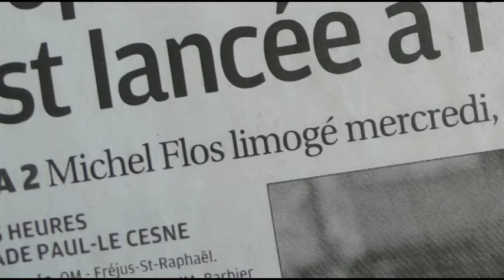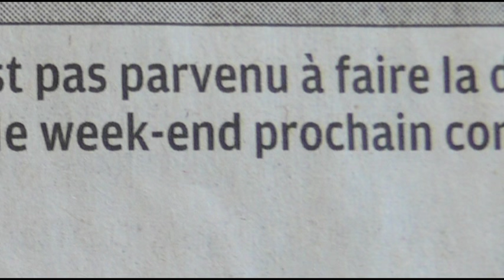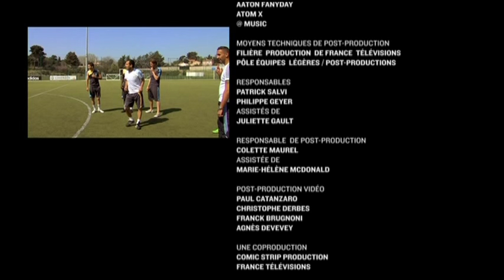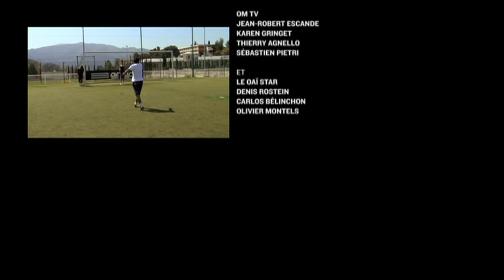Sur les traces des minots de l'OM - Ep 4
Marseille fait figure d’exception en France. Dans aucune autre ville du pays, le club local de football ne suscite autant de commentaires, de polémiques, voire de drames. A quoi tient cet engouement ? Quels sont la place et le rôle du foot à Marseille et plus généralement dans notre société ? Comment devient-on  aujourd’hui footballeur professionnel ? Quel parcours faut-il endurer ?
Le centre de formation de l’équipe de foot de Marseille forme dès l’age de 13 ans les plus jeunes à devenir des joueurs professionnels.
A la fin de chaque année le centre doit se séparer de certains élèves.
L’équipe réserve de l’OM est la dernière étape de ce cursus. C’est là que tout se joue.
Ils sont 20 à avoir intégré l’équipe réserve cette année, cette équipe que l’on surnomme à Marseille, l’équipe « des minots ».
20 jeunes adultes dont une minorité basculera dans le monde professionnel du Foot et aura peut-être le privilège de fouler un jour la pelouse mythique du  Stade Vélodrome.
C’est à travers le portrait de six joueurs que nous suivrons sur une saison complète (2009/2010) le destin de cette équipe. La montée éventuelle de cette équipe de la division de CFA2 à la division de CFA1 servira de repère chronologique tout au long des matchs de cette saison. Ce sera le fil rouge qui liera ces quatre épisodes et ponctuera la narration.
Six personnages dont le parcours sera un formidable révélateur des obstacles à franchir aujourd’hui pour basculer dans le monde professionnel.
Cette « quête initiatique » à travers laquelle, le passage de l’enfance à l’âge adulte se fait immanquablement par la confrontation des rêves d’enfant  à la réalité toujours cruelle du monde professionnel.
L’aspect sportif bien sûr sera un élément important, à travers le travail de préparation, les matchs et résultats, mais aussi l’aspect humain et formation, avec les joies et les doutes liés au futur de ces jeunes joueurs. Car c’est bel et bien l’avenir sportif et professionnel qui se jouera pour ces « minots » au fil des matchs, pour qui l’enjeu, en fin de compte, reste inévitablement d’intégrer à terme une équipe professionnelle…
Une galerie de portraits, de quelques joueurs et de l’entraîneur actuel, ainsi que de José Anigo (qui fut l’un des minots dans les années 80 et entraîneur de l’équipe de CFA championne en 2003), viendra ponctuer l’histoire qui se joue devant nous, sur le terrain et en dehors, comme autant de personnages qui bâtissent leur destin au rythme du ballon rond…